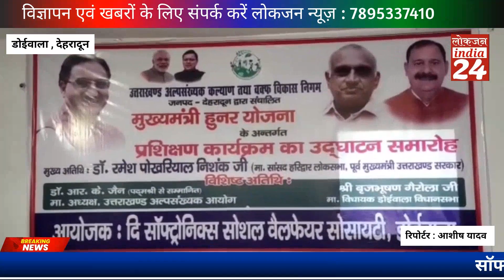डोईवाला में मुख्यमंत्री हुनर योजना के अंतर्गत कौशल विकास कार्यक्रम का हुआ शुभारंभ@ukcartoon-z3w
डोईवाला में मुख्यमंत्री हुनर योजना के अंतर्गत कौशल विकास कार्यक्रम का हुआ शुभारंभ‎@Lokjannews